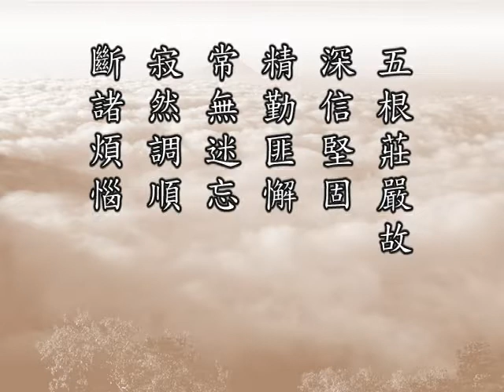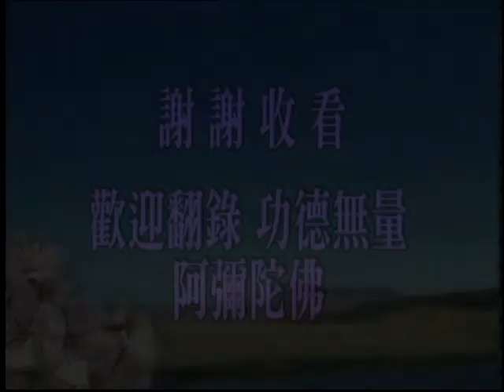佛說十善業道經 第111集｜淨空老和尚主講